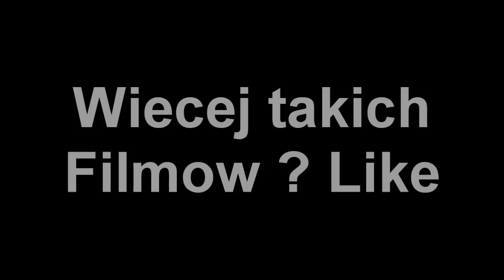mc.skkf.net - BITY w Akcji ZEUS&ZHMB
●●●● Rozwiń opis! ●●●●

Spodobał ci się film? Nie zapomnij go ocenić to motywuje ;)

♫ The Upper Limits &amp; ThisNameIsAFail - Skybound (Original Mix) FREE Creative Commons Music ♫

Category
Gaming